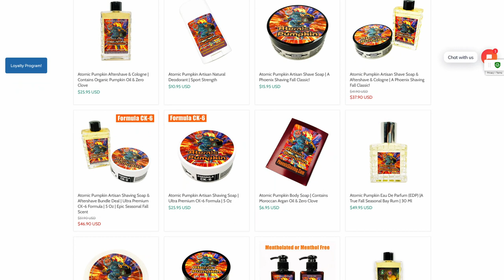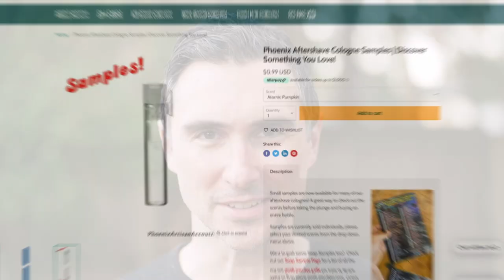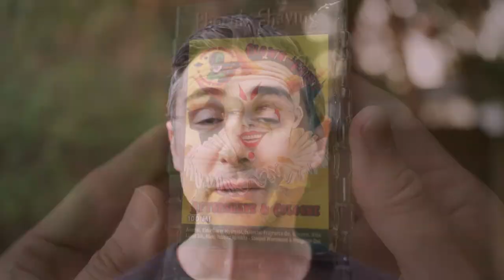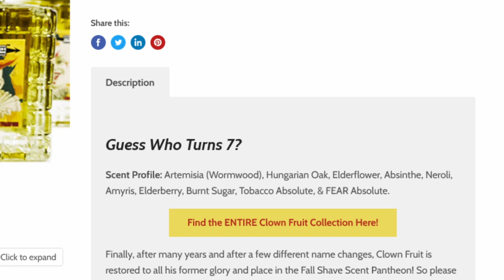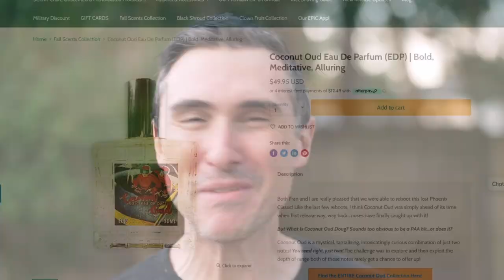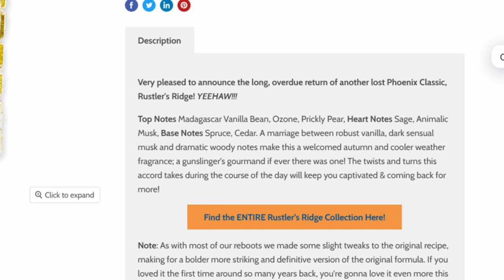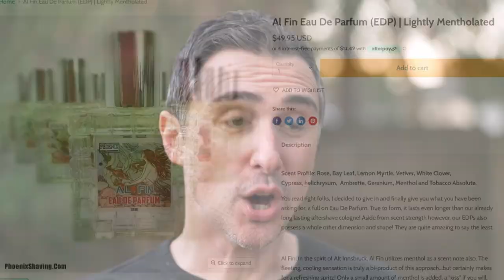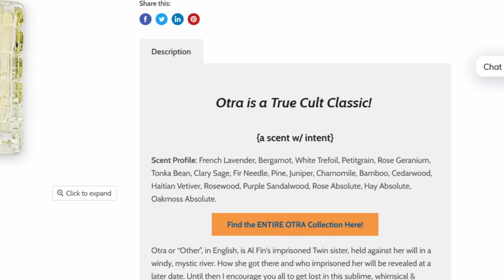Best Fall Scents From Phoenix Artisan Accoutrements! Get them before they're gone!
INCREDIBLE fall scents!

Timestamps:
0:00 - BIG fan of PAA seasonals!
1:55 - Atomic Pumpkin
3:29 - Clown Fruit
4:48 - Ciderhouse 5
6:05 - Coconut Oud
7:21 - Rustler's Ridge
8:29 - Otra